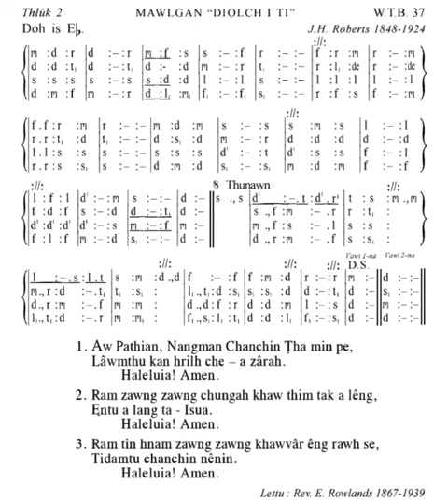KHB 346 AW PATHIAN NANGMAN CHANCHIN THA MIN PE. 'F'